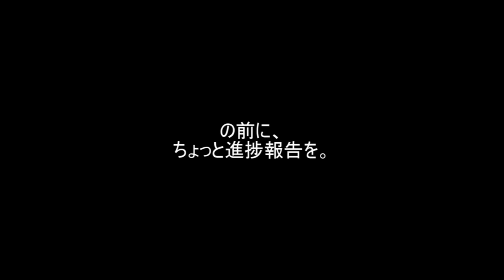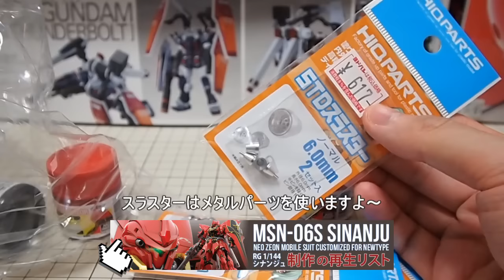ガンプラ「HG モビルレギンレイズ(ジュリエッタ機)JULIETA'S MOBILE REGINLAZE」05腰＆バックパック制作/鉄血のオルフェンズ第2期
ガンプラ「HG モビルレギンレイズ(ジュリエッタ機)JULIETA'S MOBILE REGINLAZE」
鉄血のオルフェンズ第2期（Iron-Blooded Orphans 2nd Season）のガンプラ
05腰＆バックパック

第9話 盃

第9話 盃
テイワズの代表、マクマード・バリストンに会うため、名瀬に連れられてテイワズの本拠­地である歳星を訪れる鉄華団。そこでオルガは名瀬から意外な提案を受ける。

第23話 最後の嘘

第24話 未来の報酬

第25話 鉄華団

第26話 新しい血

第27話 嫉心の渦中で